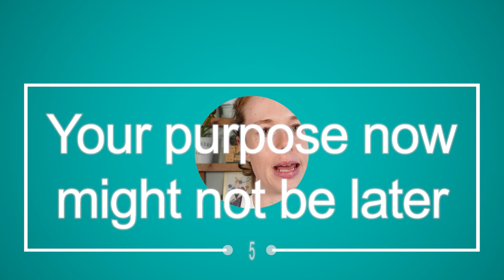How to find your purpose in life ✨ A step-by-step guide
Embark on a journey of self-discovery 🚀✨ Having a purpose in life can have a profound impact on your health and wellbeing.

By the end of this video you will have the tools you need to start looking to understand your life's purpose.

Ready to ignite the flame within and live a purpose-driven life? Hit play now and join us on this meaningful exploration! 🎥

If you prefer to read content rather than watch your content then check out THP blog as most videos are available in text format. There are some secret additional tips and tricks in the blog post so head over and check them out.

To find out more information about The Health Puzzle visit our